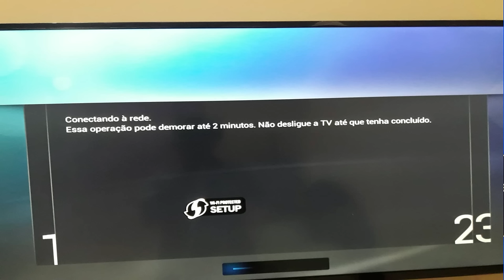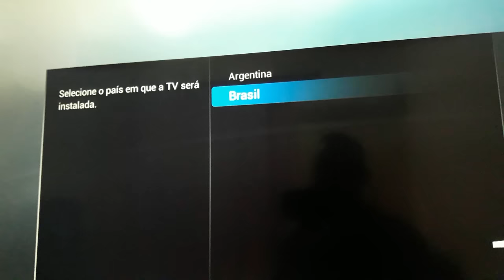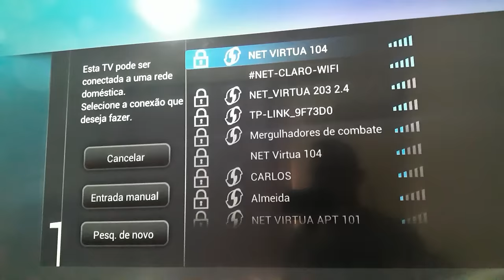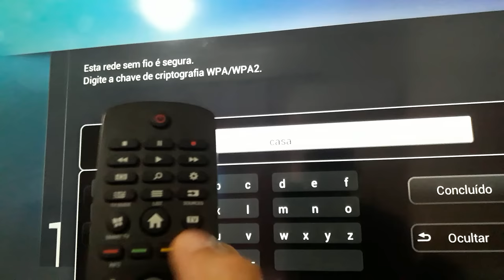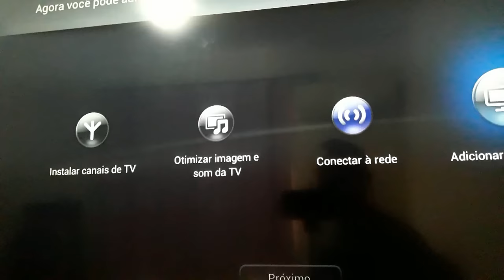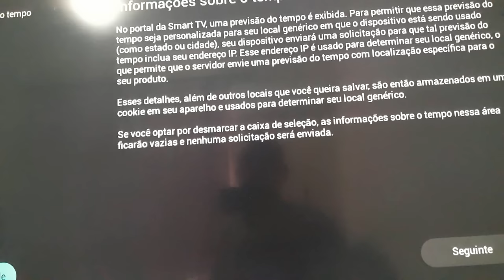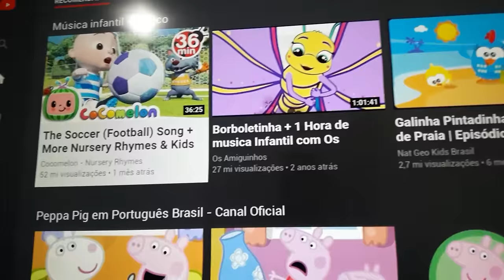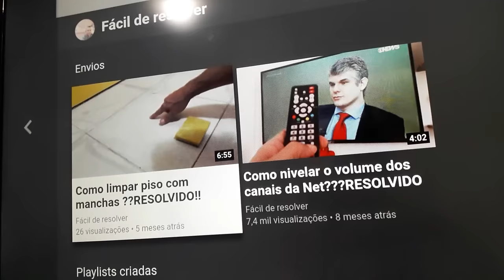Tv smart philips 43" não conecta na rede wifi. Resolvido!!!!!!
Após atualização do software, tv smart philips não conectava na rede wifi.